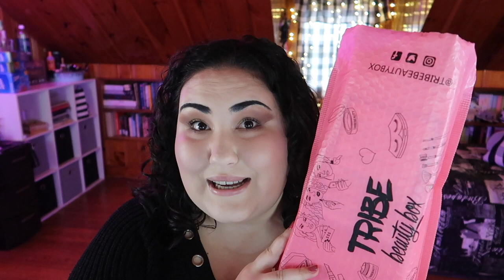My LAST Tribe Beauty Box || October 2020 Review & December 2020 Unboxing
It's finally time for my final Tribe Beauty Box unboxing! I had this subscription for all of 2020 and was happy to experience a new kind of subscription box. Do you have any subscription boxes still? Let me know down below xo

Undertone: Warm/Yellow
Skin Tone: Fair Light
Skin Type: Combination/Dry